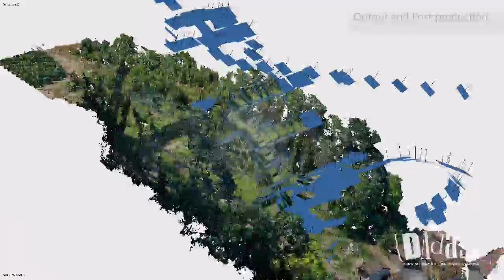Ghiaia Dei Risi - Pavia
Documentation of the landslide movement in Ghiaia dei Risi - Pavia